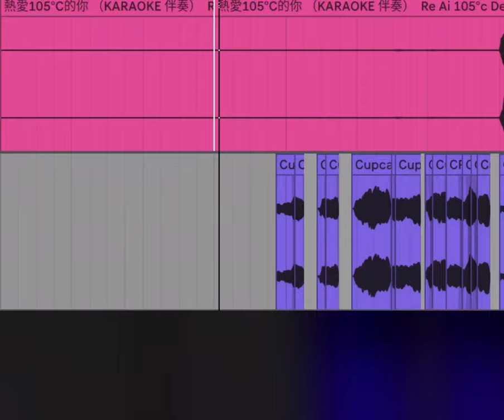CupcakKe sings “Super Idol 的笑容都沒你的甜”